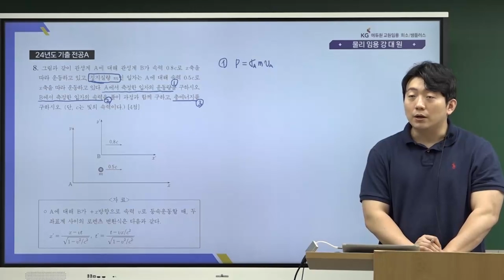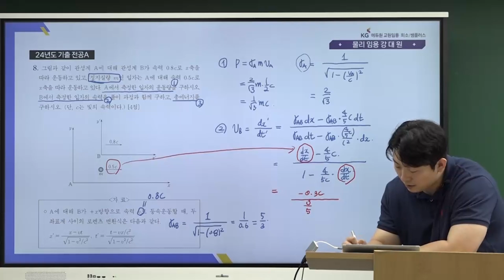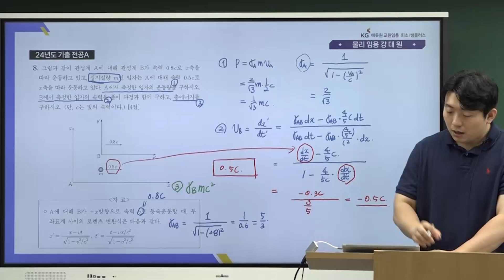[물리 강대원] 물리가 쉬워지는 매직! 24학년도 물리 임용 기출해설 맛보기💖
지금까지 없었던 임용물리의 다른 시선
논리의 회로를 만들다 트랜지스터 임용물리,  강대원
희소/쌤+ [전/격/입/성]
역학, 양자역학, 전자기, 열 및 통계, 광학, 현대물리
영역별 난이도 中 이상의 3개년 기출 완벽 정리!
[입성 기념 EVENT🎁]
이벤트 1)
영역별 3개년 기출풀이 특강 무료제공!
임용물리 3개년 기출빈도 최상 문제&이론 정리 특강무료
✅ 역대 기출문제 완벽 분석&풀이

이벤트 3)
합격의 스위치를 켜는 강대원 선생님 환영하면 선물증정!
✅ 강대원쌤 환영인사, 바라는 점, 기대평 등을 남겨주시면
추첨을 통해 포터블 조명과 메가커피 아메리카노를 보내드립니다.

트랜지스터 임용물리 강대원 선생님 더 자세히 알아보기